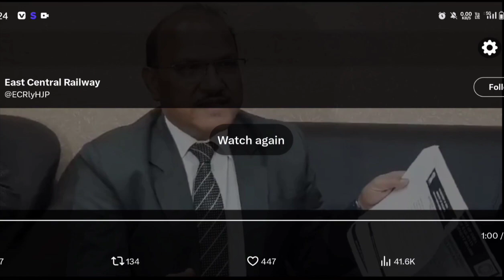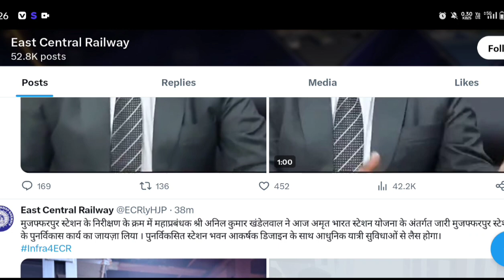रेलवे भर्ती 2024 मामले में East Central Railway के General Manager का Press Conference